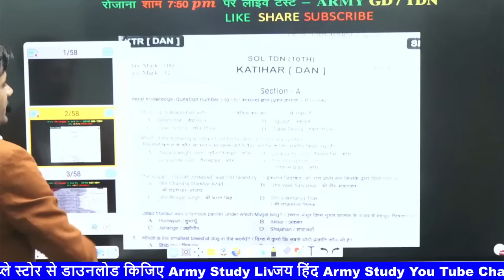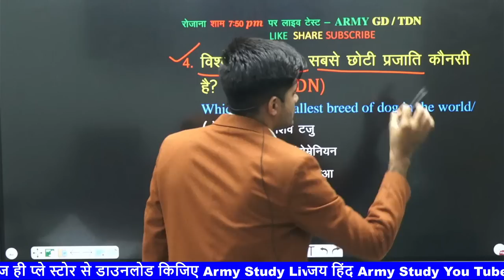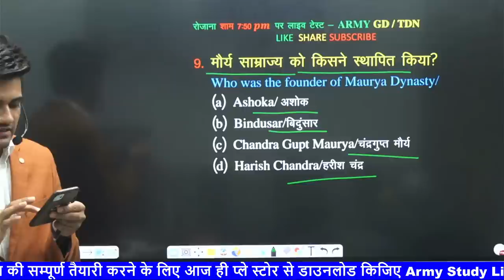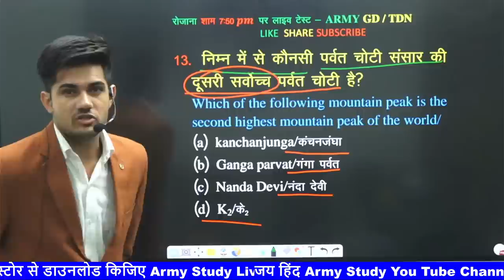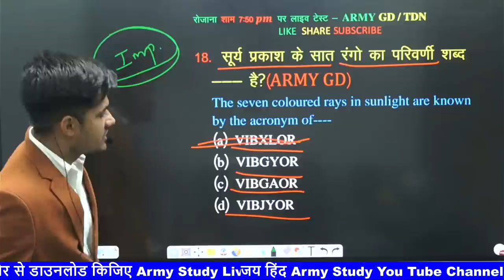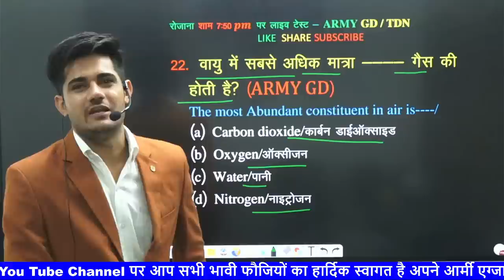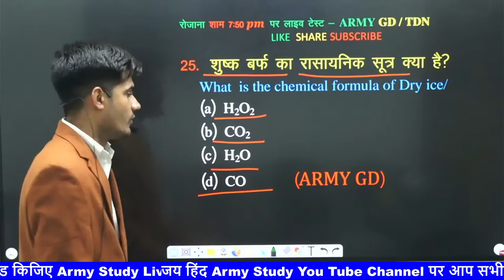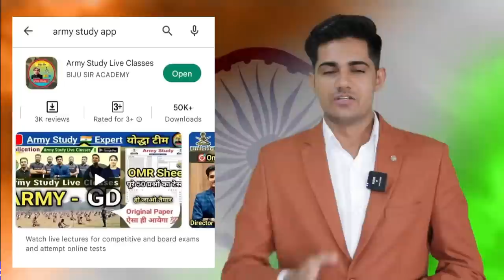जो पसीना बहायगा वहीं वर्दी लेगा | 16 OCT & 13 NOV | ARMY GD ORIGINAL PAPER|अग्निवीर का खतरनाक पेपर 💥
🔶Army Study Live Classes Application Available Courses
🔷ARMY GD
🔷ARMY TDN
🔷ARMY TECHNICAL
🔷ARMY NURSING
🔷ARMY CLERK

Army GD Sample Paper 2022,army gd original paper ,gd practice paper by Biju air,army gd top most important question ,army paper kesa aata hai,gd question paper ,army study live classes ,gd exam,army original paper ,army study live classes application , Biju sir live class ,Biju Sir motivation ,